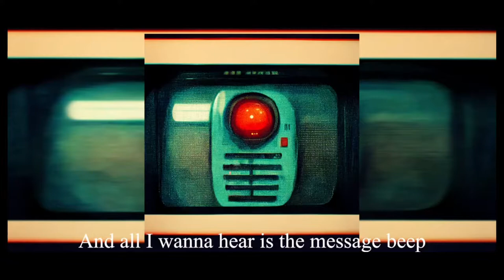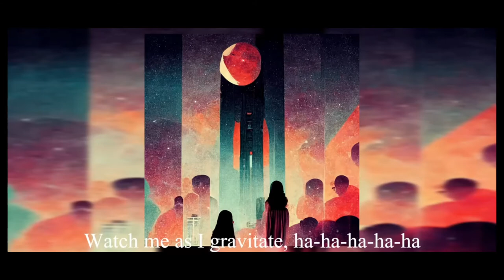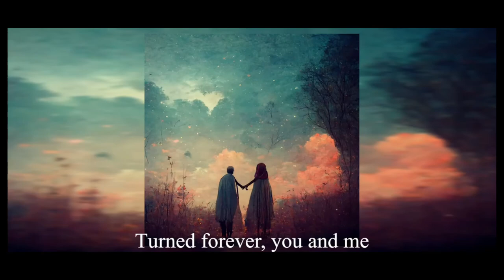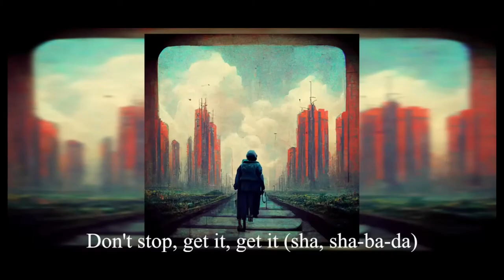Gorillaz - Feel Good Inc (But every lyric is an AI generated image)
The song from Gorillaz but every lyric is an ai generated image